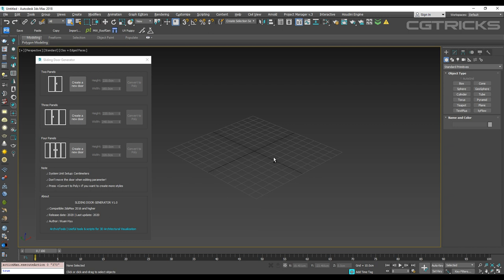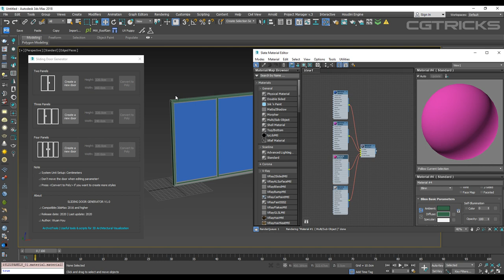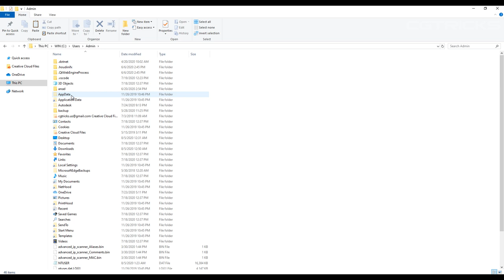Sliding Door Generator Demo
Sliding Door Generator is a script that is efficient in automatically creating 3D sliding door models in 3dsMax. With 3 styles of door, it can be applied flexibly in Archviz projects while saving a lot of time for 3D artists.